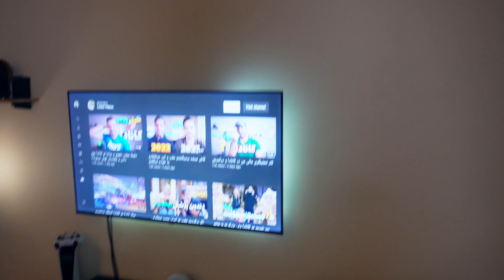اولین خونه من در کانادا و سختی های عجیبش